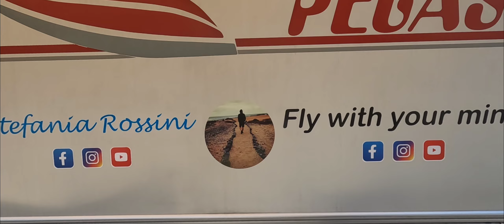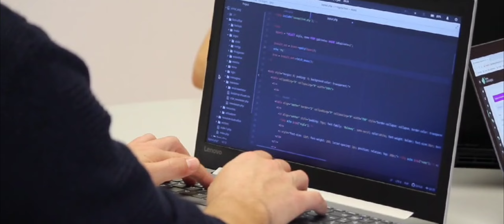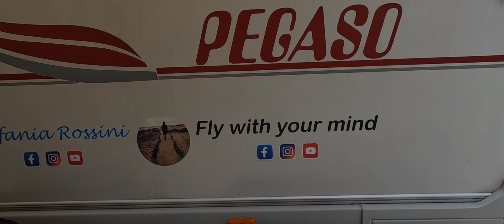SCOPRI LA LIBERTA' ❤️E LE NUOVE OPPORTUNITA' DI VITA 💪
Ci troviamo ancora a Soiano del Lago e oggi cogliamo l'occasione di fare una bella chiaccherata con i nostri amici Stefania a e Luciano, ci racconteranno il loro recente cambiamento, il perchè di questa decisione, faranno delle riflessioni importanti e condivideranno con noi le loro emozioni.

Ciao siamo Marco e Sara , a bordo del nostro camper sperimenteremo una nuova vita ,mostrandovi il mondo con i nostri occhi. La scelta che abbiamo intrapreso e' stata frutto di riflessioni, considerazioni e nuove esigenze che si sono fatte largo con il passare degli anni. La nostra trasformazione sarà improntata sulla QUALITA' : della vita ,del tempo, nelle relazioni nei sentimenti e nelle sensazioni . Il nostro mantra sarà : SII TU IL CAMBIAMENTO CHE VUOI VEDERE NEL MONDO .